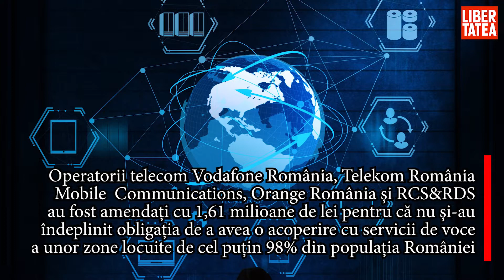Operatorii de telefonie din România, amendați. Ce nu au făcut deși au promis